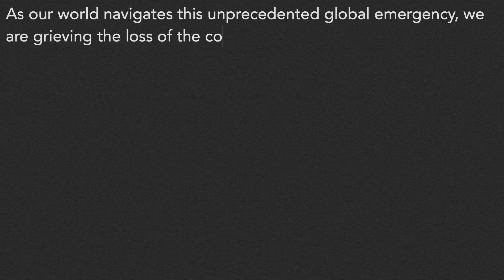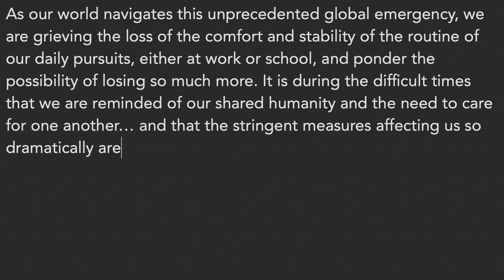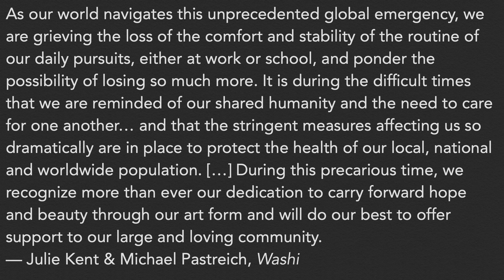Words of Cancellation 5 — Washington Ballet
Belgian musician Hendrik Vanden Abeele types out a few sentences from an art world COVID-19 cancellation statement (this one is from the Washington Ballet).

“Words of Cancellation can be Letters of Consolation.” (Hendrik Vanden Abeele, April 2020)